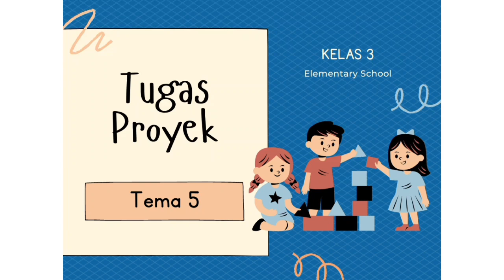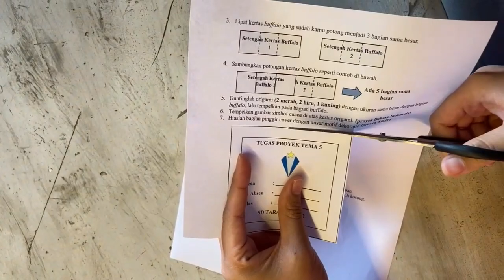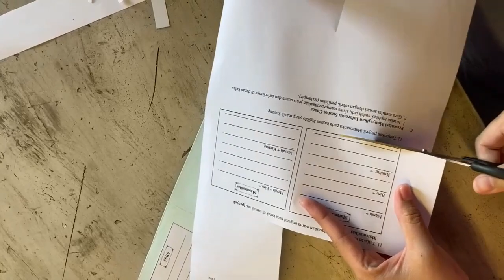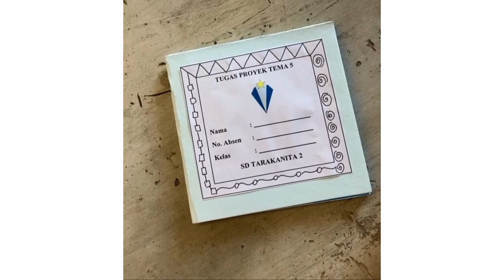LAPBOOK (Proyek Tema 5)